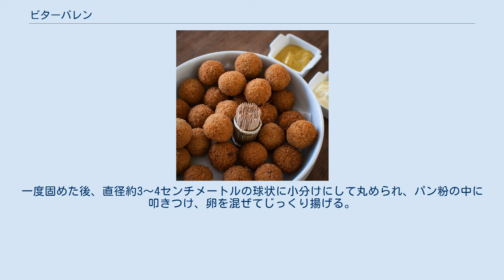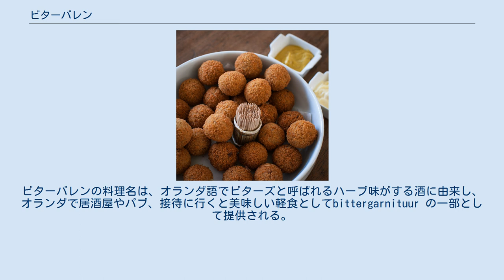ビターバレン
通常、マスタードと共にビターバレンは出される。
 ビターバレン （英語:Bitterballen 、オランダ語:bitterbal ）はオランダ料理の一つで、肉料理の辛味が効いたファストフードである。
 通常は、ミンチやぶつ切りにした牛肉や子牛の肉、牛肉のブイヨン、バター、濃縮した小麦粉および塩をじっくり煮込んで混ぜた物である。
たいていのレシピにはナツメグが含まれ、カレー粉をまぶしたり、細かく刻んだ野菜（ニンジン）を加えたりすることもある。
これらの材料を混ぜて焼き、混ぜた物を固めるために冷凍する。
一度固めた後、直径約3〜4センチメートルの球状に小分けにして丸められ、パン粉の中に叩きつけ、卵を混ぜてじっくり揚げる。
通常は、ディップとしてラメキンや小さなボウルに入ったマスタードと共に出される。
ビターバレンはスリナム、オランダ本土やアンティル諸島、インドネシアの多くの場所、その他で食べられる。
スリランカの料理 cutlets も、ビターバレンと似ていて辛い料理だが、肉の代わりに魚を使用する。
 ビターバレンはクロケット （オランダ語:kroket ）と材料や下ごしらえ、調理方法、また特に風味の面でとても似通っている。
クロケットより大きめのクロケッテンは厳密には楕円形のソーセージのような形をしているが、同じような直径の球形である。
ビターバレンの料理名は、オランダ語でビターズと呼ばれるハーブ味がする酒に由来し、オランダで居酒屋やパブ、接待に行くと美味しい軽食としてbittergarnituur の一部として提供される。